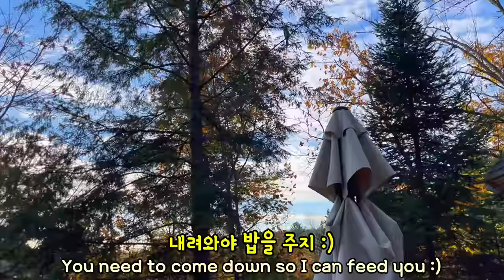나한테 말 걸기 시작한 새 친구 블루제이 My Blue Jay Friend Starts To Talk To Me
새 친구 블루제이는 다람쥐랑 잘 어울려 지낼 수 있을까?

날아가면서 다람쥐와 나를 본 새 친구 블루제이는..

가장 늦게 겨울잠 자러 간 다람쥐는 누구?

🐿️현재 다람쥐들은 추운 겨울을 이겨내기 위해 땅 속으로 겨울잠을 자러 갔습니다.
겨울잠을 자는 동안에는 2021년에 다 담지 못했던 다람쥐 이야기들을 전해드리고 있습니다 :)

🐿️Currently, our chipmunk friends are having their winter sleep.
During their winter sleep, I'm going to continue to publish some unseen videos :)